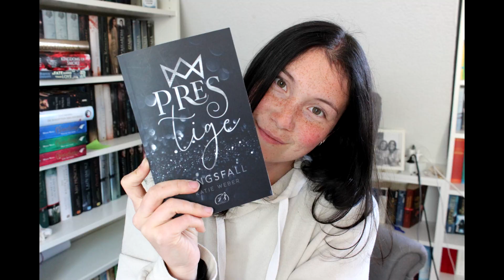Love Week - Buchrezension - Prestige 1 - Katie Weber - Lillyteratur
Die Buchrezension hat euch gefallen?
Lasst es mich in den Kommentaren wissen unter
Ihr findet mich auch hier:

Werbung wegen der Erkennung und Nennung von Marken. Zwar werde ich dafür nicht bezahlt, muss es aber trotzdem angeben.
Zur Erinnerung: alle Meinungen in diesem Video sind 100% meine eigenen und als vollkommen subjektiv zu werten.